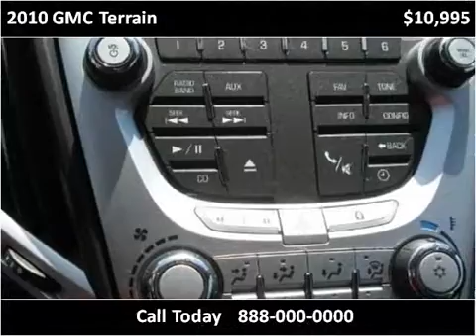2010 GMC Terrain Used Cars Vancouver BC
This 2010 GMC Terrain is available from Buy Car 123.